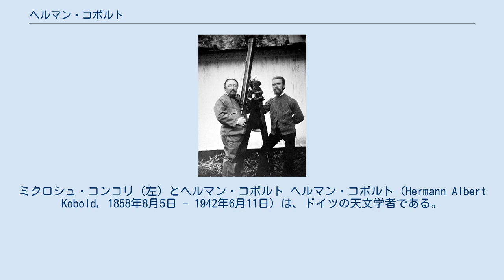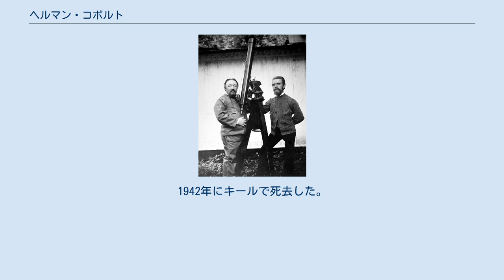ヘルマン・コボルト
ミクロシュ・コンコリ（左）とヘルマン・コボルト ヘルマン・コボルト（Hermann Albert Kobold, 1858年8月5日 - 1942年6月11日）は、ドイツの天文学者である。
 ハノーファーで、父アウグストと母ドロテアの間の5人の子のうち3番目として生まれた。
1877年から1880年までは、ゲッティンゲン大学で数学と自然科学を専攻し、1880年7月からはヴィルヘルム・クリンカーフエス (Ernst Friedrich Wilhelm Klinkerfues) の下で天文学の博士課程に進んだ。
その後、現在のスロバキアのHurbanovoにあるミクロシュ・コンコリ (Miklos Konkoly-Thege) の私設天文台の助手となった。
1882年にアメリカ・サウスカロライナ州に金星の日面通過の観測旅行に参加して以降の数年間は、ベルリンでその際のデータの解析を行った。
 1887年には、フランスのストラスブールの天文台で勤め始めた。
同年、ドロテア・ブラントと結婚し、その後5人の子供を儲けた。
1888年には家庭教師になった。
1900年にはストラスブール大学の員外教授となり、その2年後にはキール大学の員外教授となった。
熱心な観測によって、彼はかみのけ座銀河団に22個の未知の小さな銀河を発見した。
1908年から1938年までは、天文学誌『アストロノミシェ・ナハリヒテン』の発行者となった。
カール・ラインムートが発見した小惑星には、1930年代に彼の栄誉を称えて、(1164) コボルダと名付けられた。
1942年にキールで死去した。
 ^ “(1164) Kobolda = 1930 FB”. MPC. 2021年8月29日閲覧。